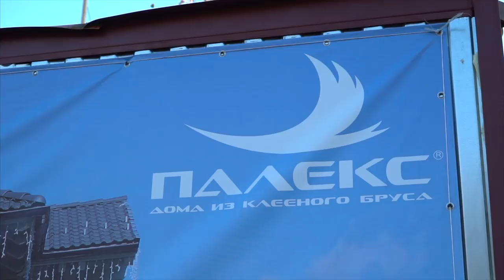Как правильно покрасить деревянный дом. ПАЛЕКС дома из клееного бруса советы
Как правильно покрасить дом из клееного бруса, Как выбирать цвет для деревянного дома, Когда красить деревянный дом, Как обслуживать фасад дома из клееного бруса снаружи...

На эти и многие другие вопросы, касаемо покраски деревянного дома, отвечает генеральный директор ПАЛЕКС Александр Петунин со стройплощадки.